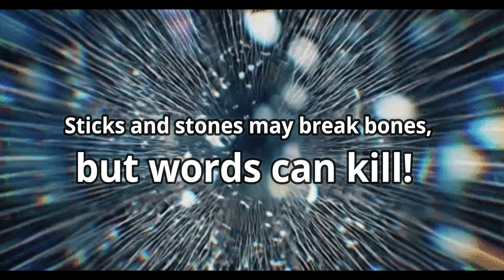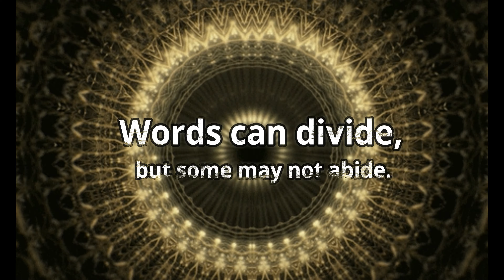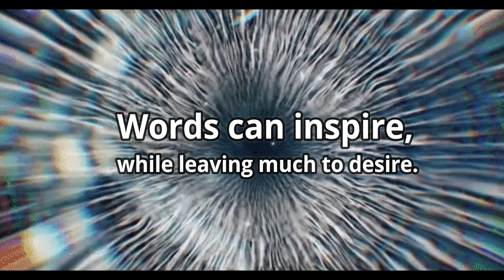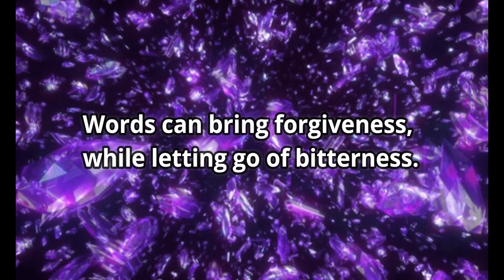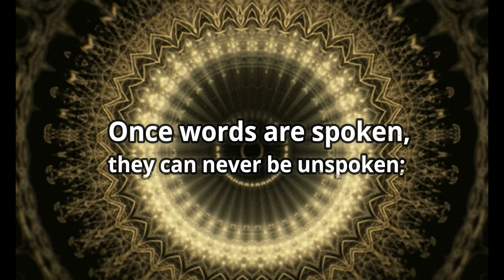My Short Poem - WORDS (Classic Version) - Poetry - Inspirational - Quotes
Credit To My Editor:
C.M. Beeler

Credit Music To:

EDOBY

Only Path - Emotional Inspiring Piano Strings Rap Instrumental Beat

I do not own the pictures nor the graphics used in this video.